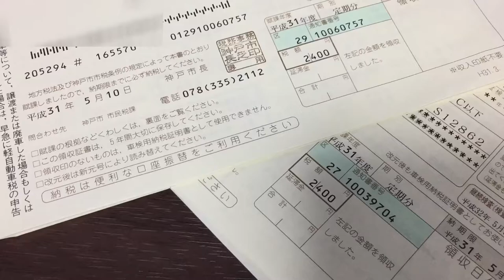How to Pay your bills at a Japanese convenience store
James in Japan shows how to pay bills at a Japanese convenience store. You can also pay at banks and post offices. He goes to Lawson to pay his bills.

00:00 📅 James introduces himself and the date and time.

00:20 💰 He mentions that bills can be paid at banks, post offices, and convenience stores.

00:45 🏬 James arrives at Lawson convenience store to pay his bills.

- 💳 Convenience stores in Japan offer bill payment services, making it convenient for people to settle their bills.
- 🏦 Japanese banks and post offices also offer bill payment services, providing alternative options for people to pay their bills.
- 📝 Bills usually have a list of payment locations mentioned on the back, making it easy to find places where you can pay them.
- 💼 Lawson convenience store is one of the popular choices for bill payment in Japan due to its accessibility and extended operating hours.
- 📅 James emphasizes the importance of paying bills on time and demonstrates how easy it is to pay them at a convenience store.
- 🔒 Convenience stores in Japan prioritize security and privacy, ensuring that personal information and transactions are protected.
- 📱 The availability of bill payment services at various locations in Japan reflects the country's focus on providing convenience and accessibility to its residents.